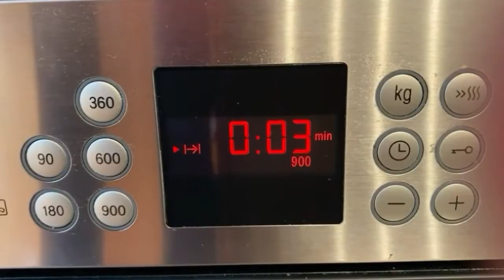BIZCOCHO DE NARANJA ¡Esponjoso y delicioso! | Receta fácil y rápida | TAZI OFICIAL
Hoy os traigo una receta espectacular de bizcocho de naranja que os va a encantar, es muy fácil de preparar y el resultado es delicioso. Os animo a prepararlas y para cualquier duda os leo en los comentarios.

INGREDIENTES:

2 Naranjas
6 Huevos
240 ml. de Aceite
300 gr. de Azúcar
1 Pizca de sal
440 gr. de Harina
16 gr. de Levadura